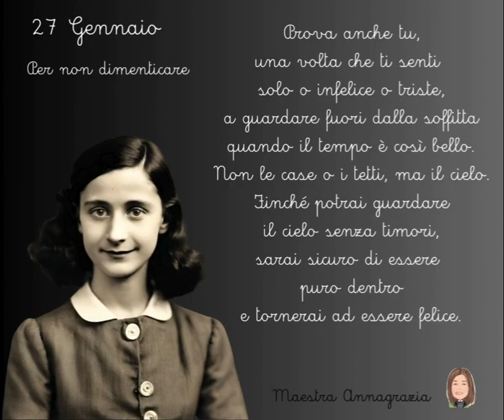Aprile 🌈🌷🌍 pace amore giornatadellamemoria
Poesia  scritta da Anna Frank